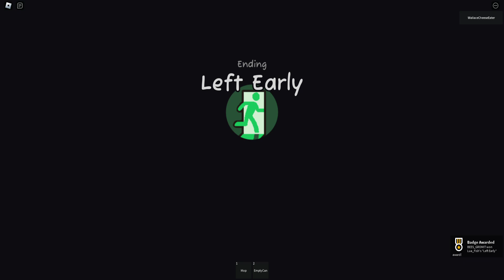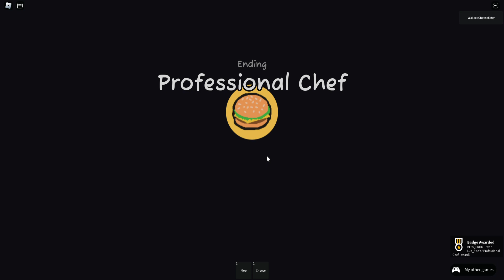Roblox Janitor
In this video, I play a game called Janitor
This game was inspired by Get A Snack At 4am